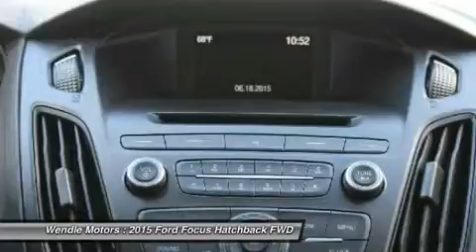2015 Ford Focus 1500631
2015 FORD FOCUS Spokane, WA
Stock# 1500631

Wendle Motors
9000 N Division St

This 2015 Ford FOCUS SE will sell fast!! *Backup Camera* *Bluetooth* SAVE MONEY AT THE PUMPS KNOWING THIS FORD GETS 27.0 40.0 MPG *Please let us help you with Finding the ideal New, Used, or Certified vehicle, - Getting the best prices and incentives available and Explaining purchase, lease, and financing options.* *Wendle Ford Sales prides itself in exceeding all customer expectations! The next step? Give us a call to confirm availability and schedule a hassle free test drive! We are located at: 9000 North Division Street, Spokane, WA 99218.*
Save Up To $4,001 - $1,001 Dealer Discount + $1,000 Retail Customer Cash + $2,000 Bonus Customer Cash. Residency restrictions apply. For all offers, take new retail delivery from dealer stock by 5/2/2016. See dealer for qualifications and complete details.